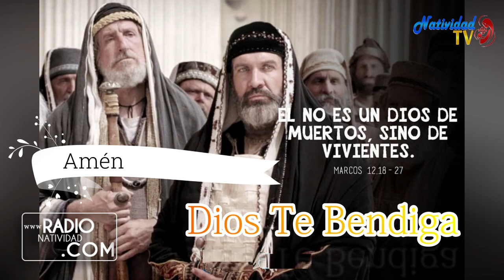EVANGELIO DE HOY Miércoles (02/06/2021) P. Juan Carlos Gómez Yánez